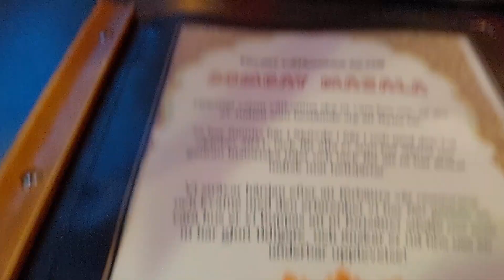Husbil till Billingens Camping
Vi har en underbar helg i Skövde , vi grillar åker skidor äter på restaurang
och myser.

ÄR DU INTRESSERAD I NÅGOT AV DESSA prylar som vi använder, så ligger dom här under.

Ibland tar vi med vår fritös i husbilen användes helt utan olja och gör riktigt bra pommes.

Garmin GPS Inkl back kamera
USB fläkt inkl laddbart batteri
Isolerings matta självhäftande till gråvatten tank, Se tips&trix film .

Förlägningskabel på trumma.
BorderATLAS 2021: Deutschland-Europa

Sony Zv 1 Kameran vi använder mest
Handtag till kameran Tripod med Bluetooth
Extra mick vid blåsigt väder
Sony Zv 1 extra batteriladdare 230v 12v eller usb
Min magiska arm andväder jag hela tiden.
Min Nikon z6 används gärna vid tele foto och mörker fotografering ex.
Tele objektivet
Hårddisk för att spara allt material.

Däck kompressor har fungerat riktigt bra fyller snabbt både bildäck och husbilsdäck.
Har även pumpat cyklarna blir så mycket bättre när man kan pumpa rätt tryck i cykeln.
Våran älskade Kylbox helt perfekt och strömsnål. 12v 24v eller 230 volt

Krokar att hänga handdukar div kom väl tillhands i vår husbil.
Vattenslangen fungerar utmärkt, men man skall helst ha en kran i endan som kopplas i bilen.

Muurikkan Önskar att vi fann den för många år sedan.
Den ger så många fler möjligheter att laga mat utanför bilen och båten.

Rostfria sugrör komplett med rengörings borste. Väldigt fina sugrör.
Isbits bricka stora och bollar
Isbitsbricka mellan stora isbitar perfekt till det mesta i drink väg.
Vin & champagne kork
Lime eller citron press perfekt till juice för drinkar mm. i rostfritt stål ock klarar diskmaskin
ett mycket bra sett at få ur all saft ur limen ex vis.
Professionell mät jigger tillverkad i rostfritt stål med fönster.

Tanklock vattentank Gardena anslutning
Lock till kran gråvattentank
Handtag Kran Gråvattentank
Vår stege , tar liten platts kanon bra finns i olika längder.
Bordet ett litet hopfällbart vid små stuv utrymmen perfekt.
Stolar också bra vid små stuv utrymmen.
Tält skruvar

Victron Solcells Regulator med Blåtand
Victron Smart shunt med Blåtand
Lampor som vi bytt till led fint sken bra ljus.

Mirakel svamp